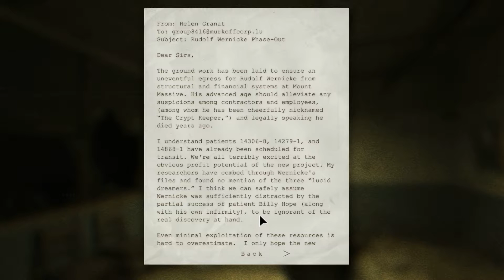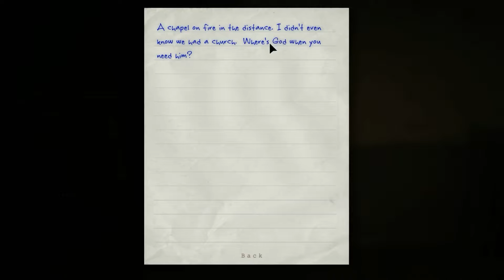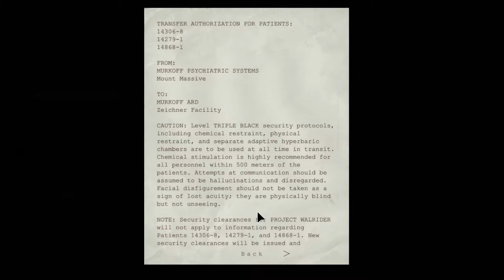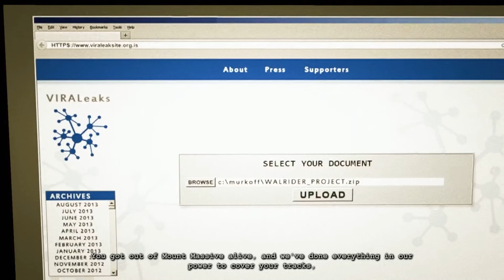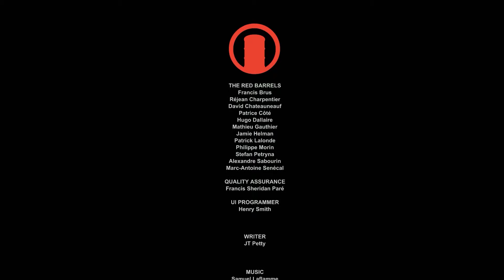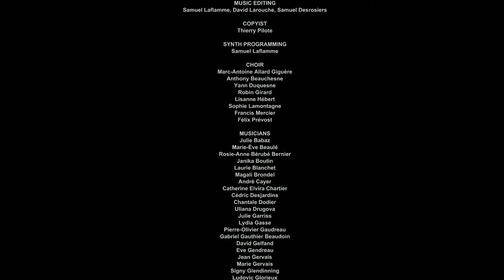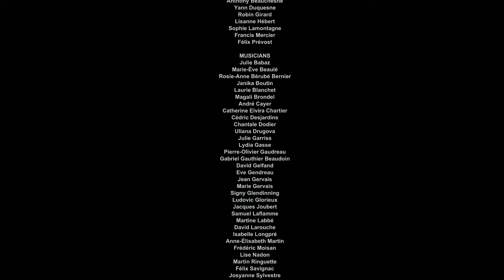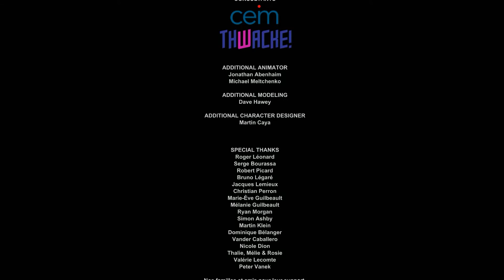Krvavi Petak | Outlast Whistleblower DLC: Gameplay s komentarom #7 | Kraj - puhnusmo u zviždaljku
Vratili smo se u Mount Massive psihijatrijsku ustanovu i zaigrali DLC za Outlast "Whistleblower" gdje smo u četvrtom po redu horor specijalu "Krvavi petak" s IT tehničarem Waylon Parkom koji je izvorno u Outlast-u dojavio tamošnjem protagonistu novinaru Milesu Upshuru da se dolje nešto sumnjivo događa ponovno prošli teror i grebali za vlastiti život jer to vam je Outlast.

Iako kratak, izuzetno intenzivan i unakaživanjem ispunjen DLC fino se nadovezao na osnovnu priču te za razliku od originala, ponudio nam je nešto vedriji završetak. Istina, nagledali smo se krvi, kite i boleštine više neg' u svim igrama do sada generalno, no i dalje možemo reći da s nestrpljenjem očekujemo nastavak kojeg su najavili za ovu godinu. Svakako preporuka!

Outlast Whistleblower DLC Full Playthrough #7 Ending
Krvavi Petak #4

Ne zaboravite ostaviti feedback, ocjeniti video i pretplatiti se na kanal.

Uputa o pravima i zaslugama dostupna u opisu kanala.